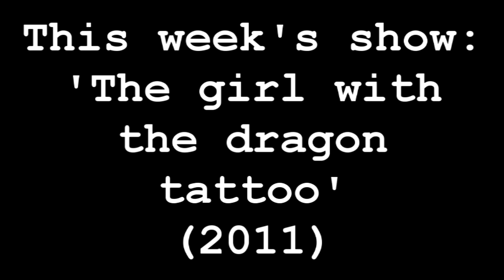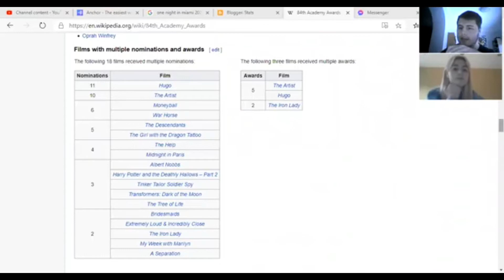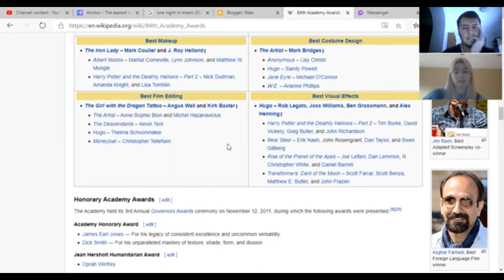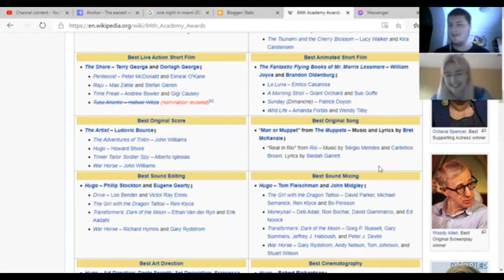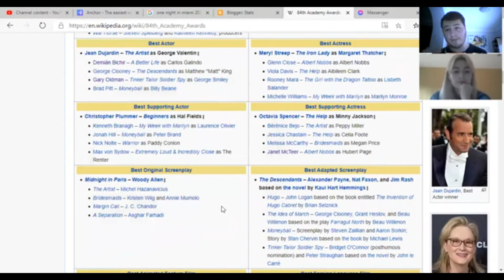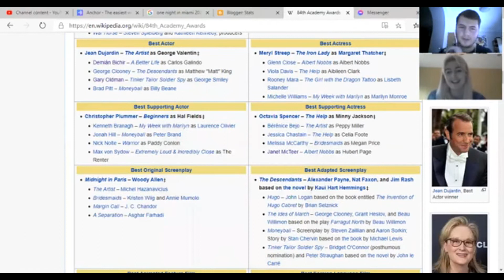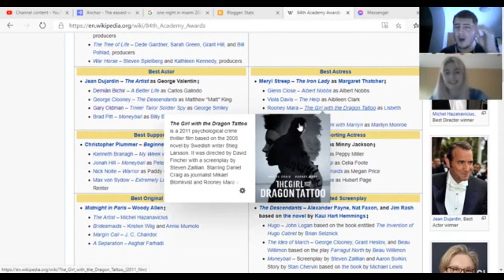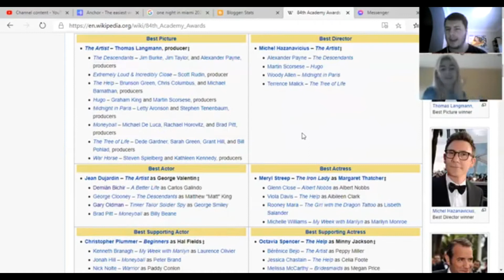Carruthers, Leggetter & Whoever || FINCHER #8 - The Girl With the Dragon Tattoo (2011)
Rhian Holmes joins us again to talk about one of Fincher’s most disturbing and perplexing beasts; the masterwork mystery thriller drama “The Girl With the Dragon Tattoo”, the English langue remake from 2011 of the critically acclaimed Swedish film adapted from the first part of Stieg Larrson’s beloved “Millenium” trilogy. It’s a real split this week with Tom a devout fan of this stellar work and Rhian taking a more negative stance, leading to debate about far larger things than this simple film. A fascinating film and an interesting episode, if we don’t say so ourselves.

Facebook: Carruthers, Leggetter & Whoever
Blog (with weekly articles and reviews): Carruthers, Leggetter & Whoever

Thumbnail by Will Leggetter